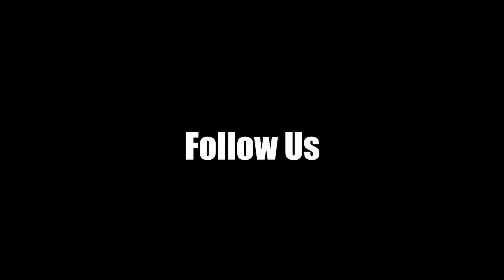VILD, ALWAYS PASSES THE VIBE CHECK | Vildhjarta - + YLVA + [Reaction/Review]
We react to the new single by @vildhjarta titled "+YLVA +"

This video, and all of the reaction videos on this channel, transform the original material from entertainment into a commentary, educational and/or opinion expressing video. The original content that is “reacted” to is analyzed by professional commentators and podcasters, who use the performance to highlight instrumental technique and further discuss song structure etc. In addition, musical theory and style choices are also often analyzed and discussed.

While the video does use the entire song (as things such as instrumental performance and song structure must also be considered), there are many pauses. In addition, often the parts of the original content are played multiple times to examine a particular element of the song being reacted to. During pauses, reactors go into detail on the emotions that are invoked by the song or content, and why or why not they are good, or if they’re particularly difficult. The pauses often last a long time, so much so that this video cannot be considered a replacement for the original material. A link to the original video is always placed in the about section, and viewers are encouraged to watch it without pauses and commentary.